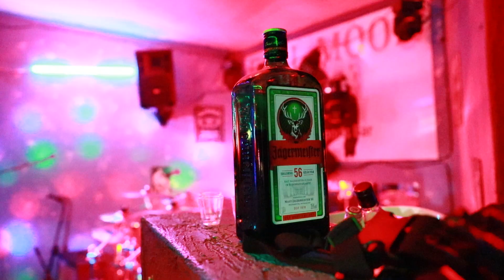Interview with the one and only JACK PAROW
I have followed Jack Parow's music for quite a while, this weekend I got the opportunity to do a one on one interview with him backstage before his show in Johannesburg where he was promoting his new album, Afrika for Beginners.

Parow is a great guy, he knows where he is going, but has not forgotten where he came from and those who helped him get there.

His show BLEW my mind, the man is an unbelievable live performer. If you get a chance do yourself a favour, go and see him live!

Just a side note, if you